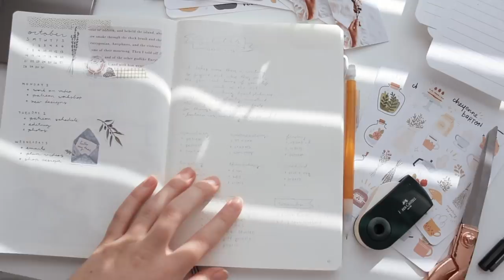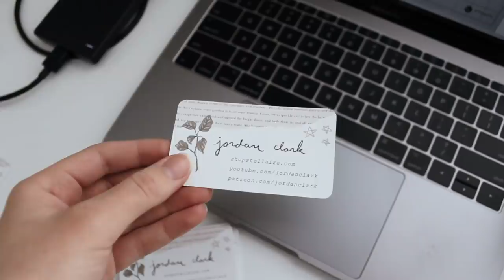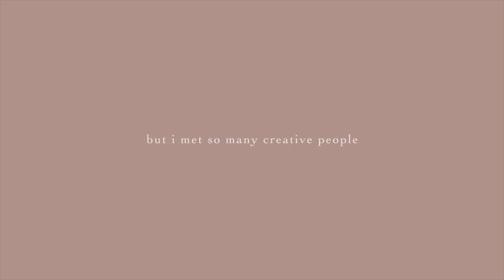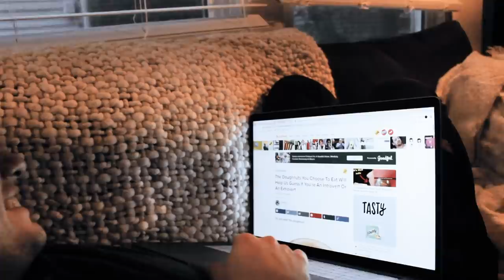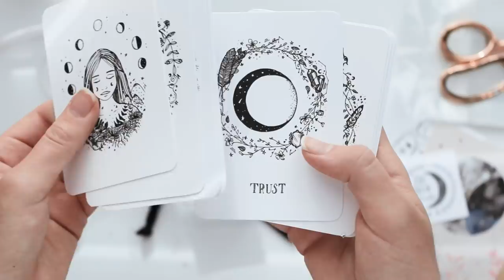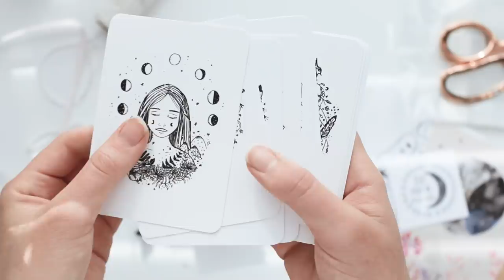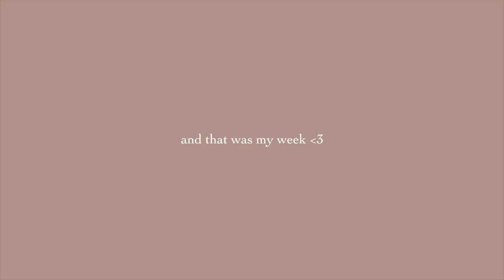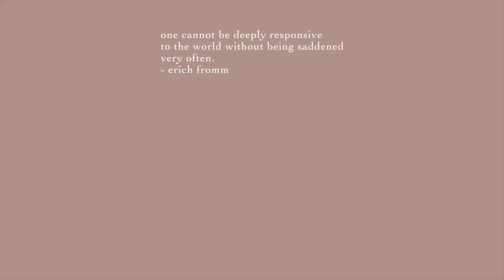studio vlog no. 3 | snail mail and making stickers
☆ my past week was spent making snail mail packages for my patreon members, going out into the city, packing lots of orders, and attempting to film a new video for my channel, xo  ☆

Misc.
+ camera i use
+ 18-55mm lens
+ 50mm lens

+ uber free ride code:  jordanc16501ue